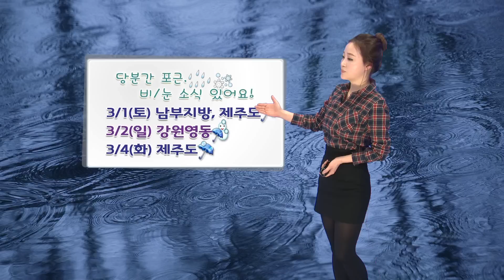날씨정보 2월 27일 17시 발표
내일(금)
- 전국 구름 많음
- 동해안 대체로 흐림 ... (새벽~아침) 강원도영동, 경북북부동해안 비/눈
- (늦은 오후~밤) 제주도, 경남남해안 비 조금